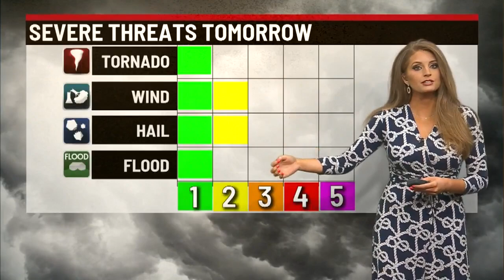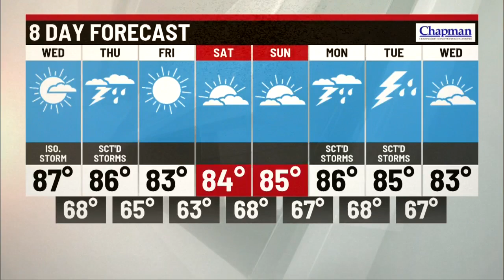Wednesday's Forecast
A warm and muggy day with highs in the upper 80s.